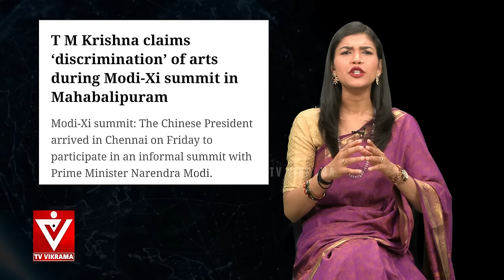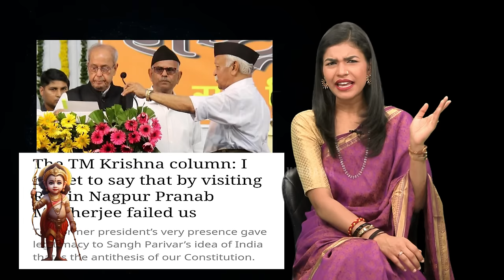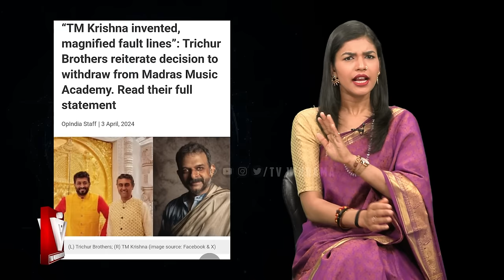TM Krishna: ಸಲಾಮುಲ್ಲಾ ಸಲಾತುಲ್ಲಾ ಎಂದ ಹಿಂದೂ ಮುಲ್ಲಾನಿಗೆ ಮುಸ್ಲಿಂ ಯುವತಿಯಿಂದ ಕ್ಲಾಸ್!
TM Krishna's Sangita Kalanidhi controversy explained by Mumtaz | TV Vikrama | Hindu | Karnataka Music | RSS | Muslim | PM Modi | Pranab Mukherjee | Stalin Government |